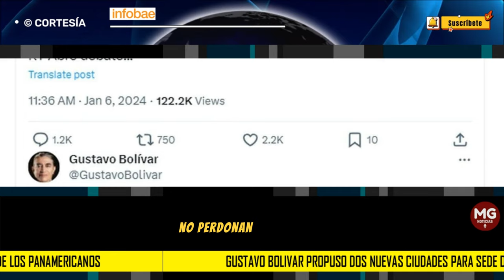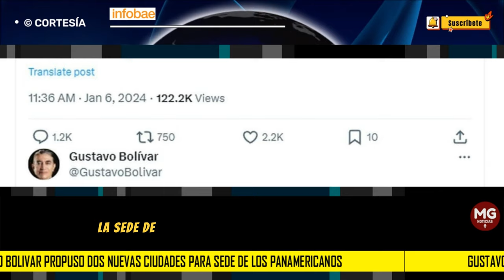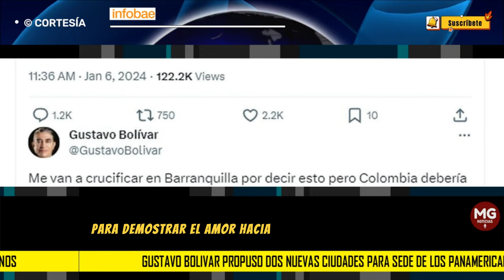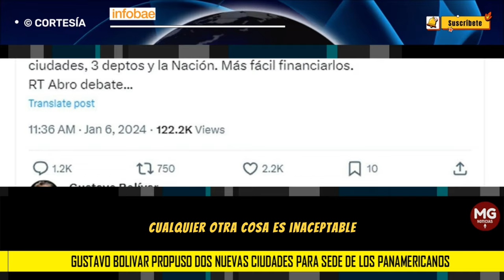🛑 POLÉMICA PROPUESTA DE GUSTAVO BOLIVAR SOBRE LOS JUEGOS PANAMERICANOS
Gustavo Bolivar propuso dos nuevas ciudades de Colombia para que sean sede de los Juegos Panamericanos
El congresista del Pacto Histórico abrió el debate en redes y aseguró que así es más fácil financiar las justas deportivas
INFOBAE